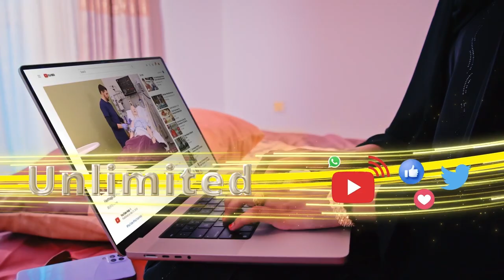Heerkulka dhulka Soomalida oo aad u kordhay iyo filashada roobka Gu’ga